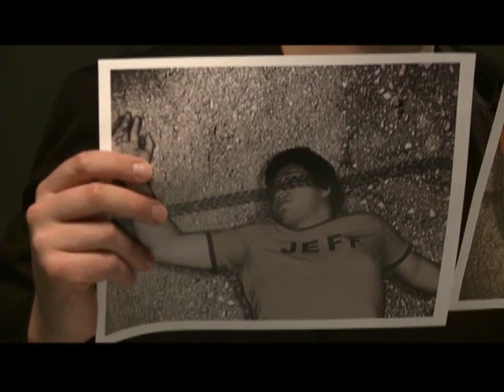Justin Bieber on Crime Scene Show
TheDarynJones. Exclusive footage of Justin Bieber's upcoming appearance on the popular television show Crime Scene Show courtesy of Live. Daryn Jones